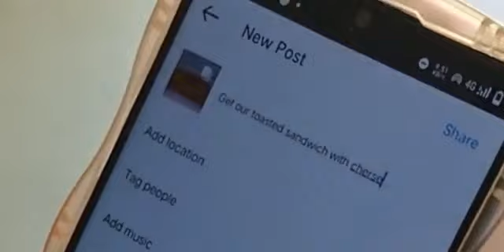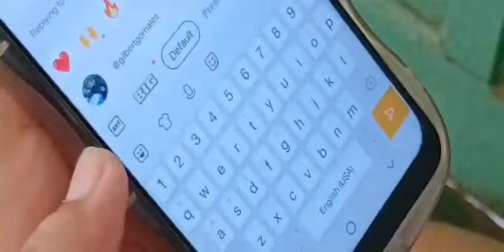Group Ads_ Entrepreneurship_Marketing Mix